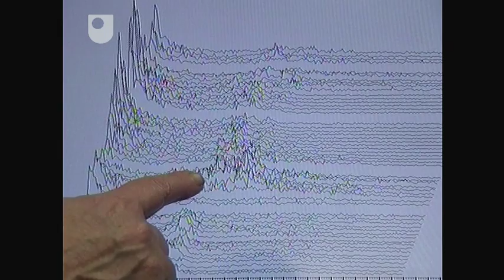Physiological Aspects of Addictions - Investigating Addiction (1/6)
A look at what can happen to our brain if we become addicted and a discussion of the long term effects.